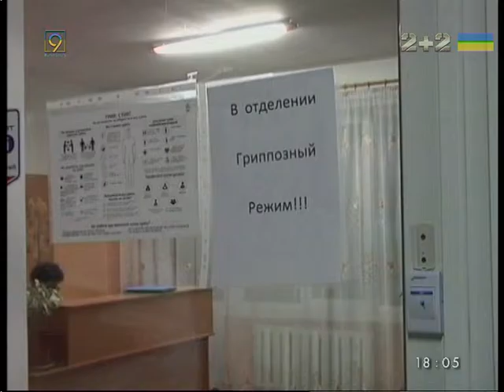34 тысячи людей в области за неделю заболели гриппом